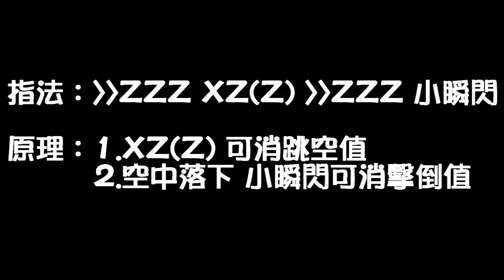[Elsword] 狂鋒武者－特技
結論：雖然接法很花式，但狂鋒可接出非常高的段數
除了螺旋迴廊場地限制很兇外，其他場地都可通用